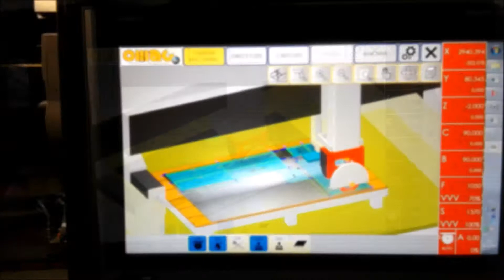OMAG Areacut 03 2018 a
omag cut